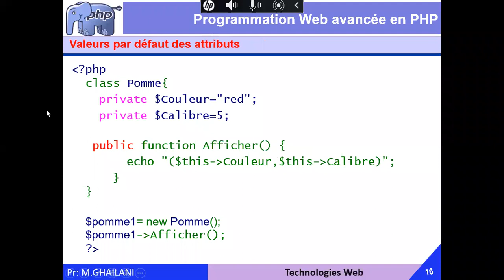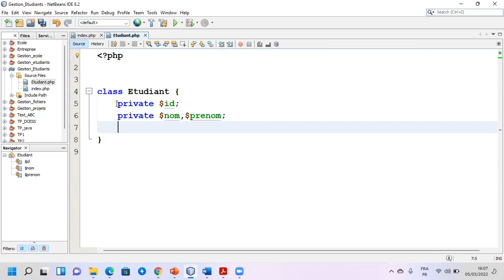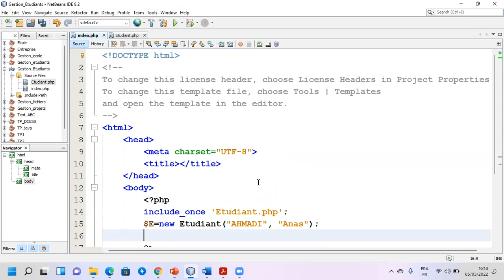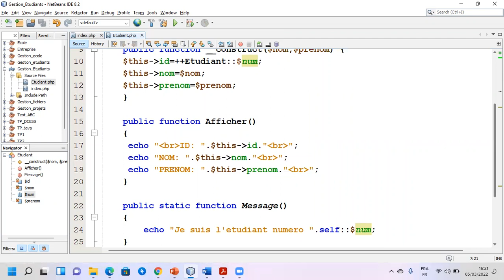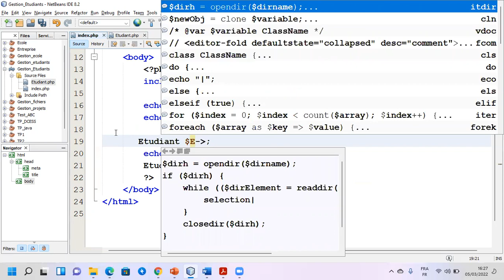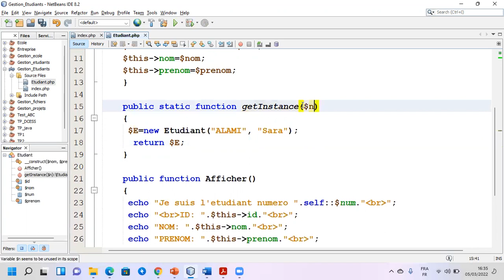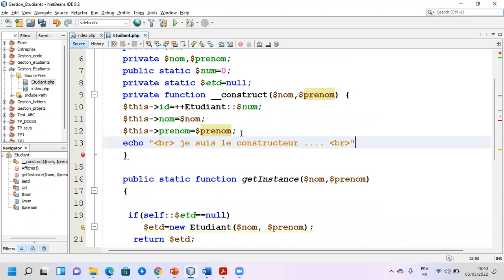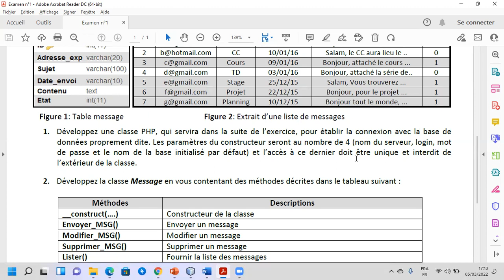PHP Orienté objet (Partie 2)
- Utiliser des données statiques en PHP
- Développer des méthodes statiques en PHP
- Développer une classe singleton en PHP